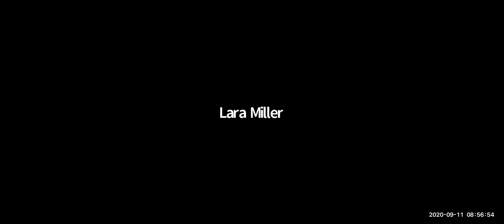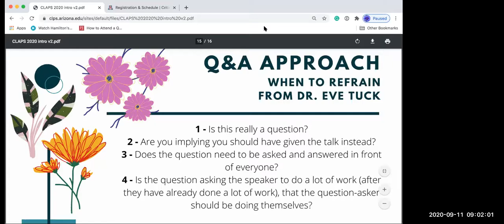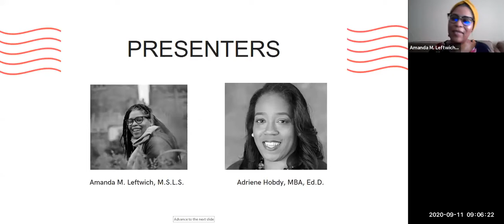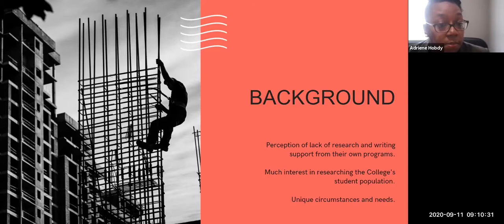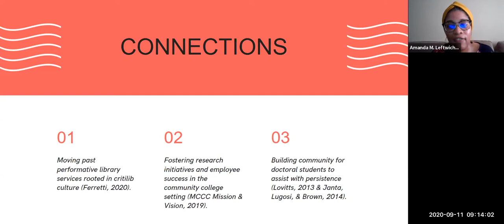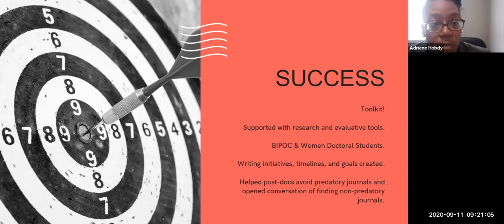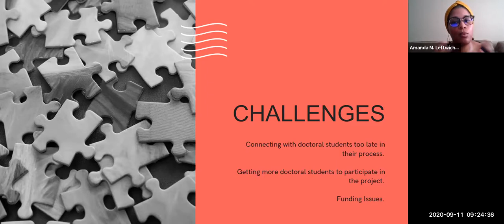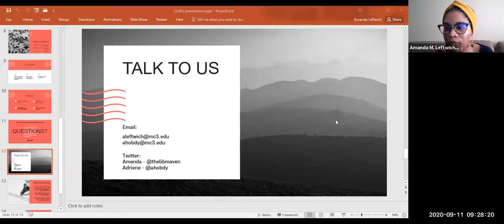The unheard call: reconstructing support to doctoral students through a critical lens - Part 1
Presenters: Adriene Hobdy & Amanda M. Leftwich, Montgomery County Community College

The practice of supporting doctoral students has been one of retention and services, not one of identity. The professional development of these students, especially those from marginalized communities are seen as an afterthought. Retention cannot exist without care of the person you’re trying to retain. We want to spark a larger conversation to inspire a framework for developing all doctoral students. This presentation will dismantle the current narrative of support to doctoral communities by sharing our experiences caring and developing our doctoral student faculty. As community college employees, our own doctoral community is built on bolstering distinctive and innovative ideas. Critical librarianship asks one to challenge the current standards of which we operate. Presenters will discuss and question current practices and engage participants in creating new frameworks for their own communities.